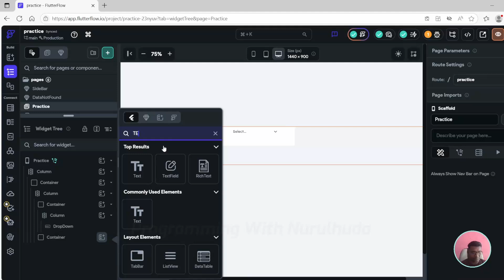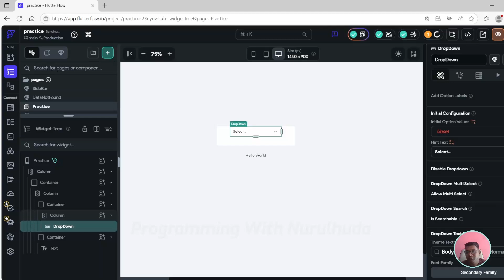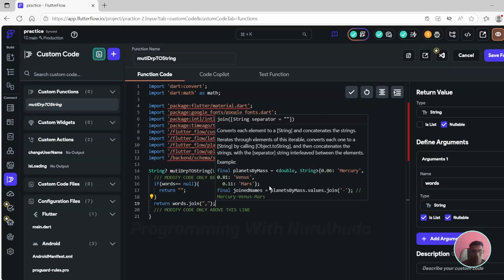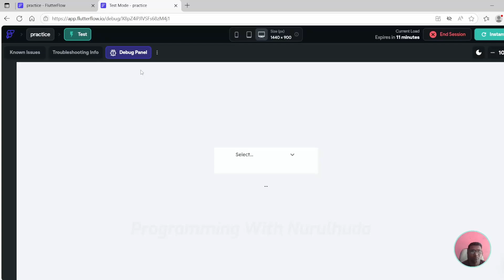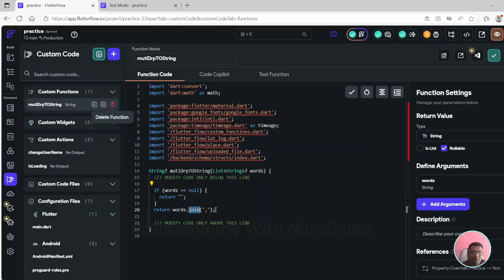Flutterflow Multiple Dropdown and Retrieve value